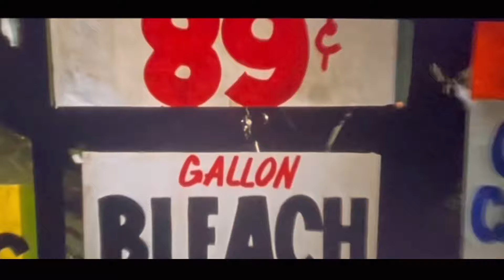【交渉人】 東地区の交渉人のプロ、ダニーローマンの交渉術の腕